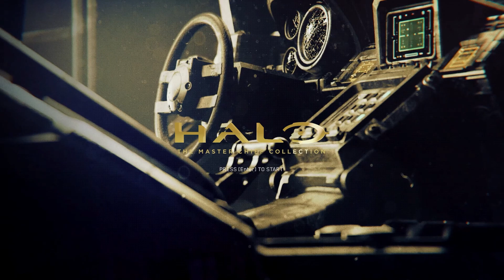Halo Veteran Gets His SWAG BACK! - Halo MCC Funny Moments